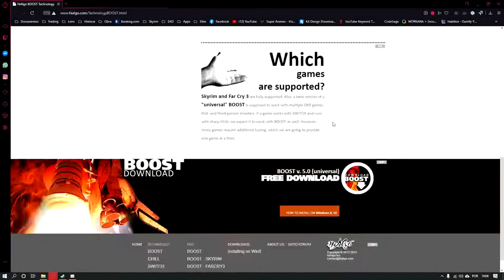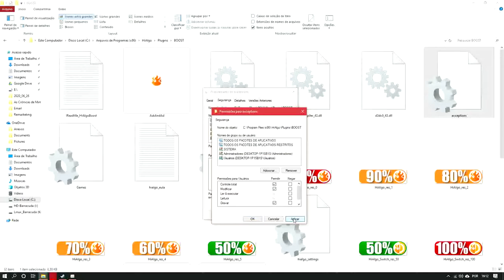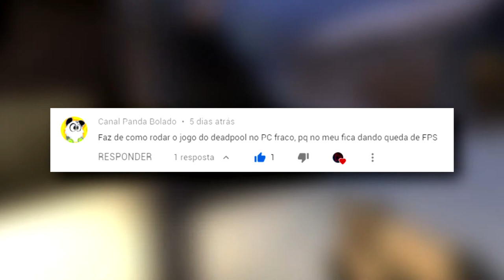CS:GO ☠️ - COMO RODAR EM PC FRACO? Bits #6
No vídeo de hoje vou ensinar vocês a como mudar os arquivos do jogo CSGO para que ele rode até em uma torradeira. Segue o vídeo até o final e me diz qual taxa de quadros por segundo tu conseguiu!